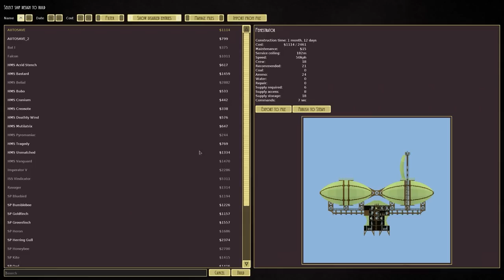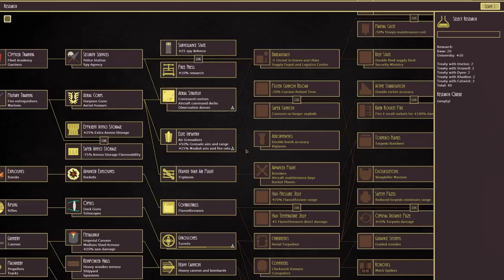Dealing With Bullies! | Airships: Conquer the Skies #4